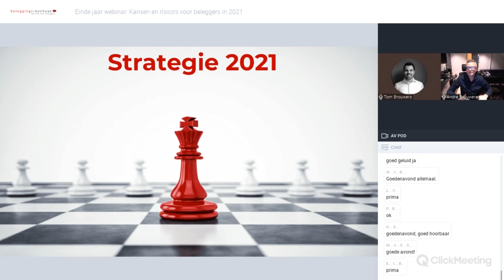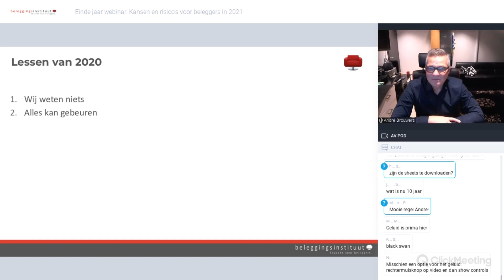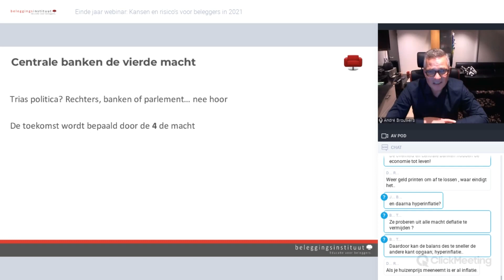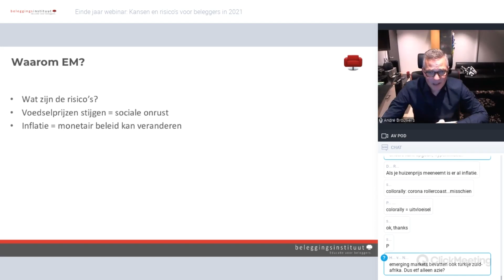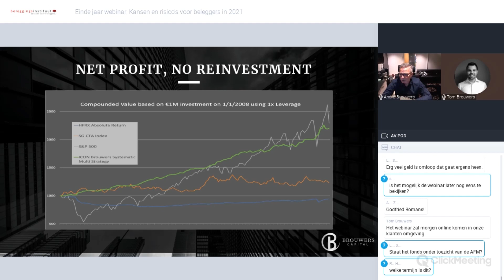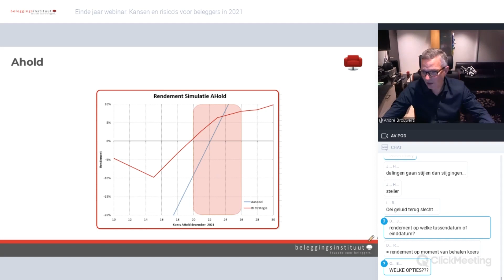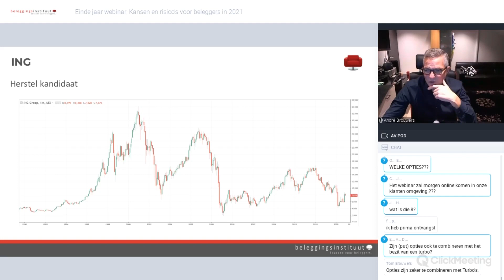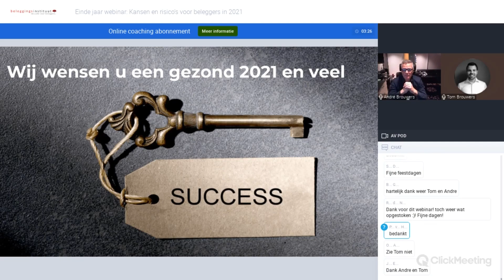Eindejaar webinar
Na een turbulent beursjaar maakt André Brouwers de balans op. Welke kansen en risico’s zijn er voor beleggers in 2021.

Bereidt u voor op boeiende analyses, interessante tips en veelzijdige strategieën.

Analyse:

- Cash verliest al 55 maanden op rij aan koopkracht. Niets doen is geen optie meer.
- Rente langer laag maar waar schuilt het gevaar?
- Financiële markten op kunstmatig hoge niveaus, naakte beleggingen at risk!
- Centrale Banken en de schuldenberg is goud een optie?
- China en de Asian Tigers

Strategie:

- AEX-index strategie 2021, beter dan ETF’s
- Unilever en Ahold, hoe saaier hoe beter, saaie beleggingen goed laten renderen
- Emerging markten the place to be, hoe doe je veilig mee
- Obligaties waiting for an accident to happen, hoe profiteer je straks van de meltdown
- Dubbel dividend strategie en versnellers voor uw portefeuille

In 2021 bestaat het Beleggingsinstituut 10 jaar en dat vieren wij met 10% jubileum korting. U krijgt 10% korting op ons jaarabonnement bij een jaarlijkse betaling.